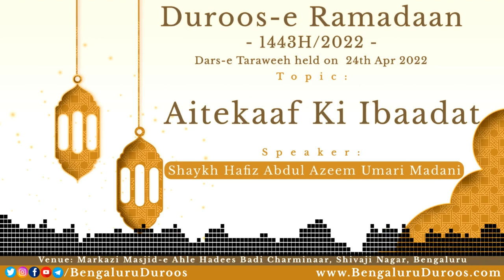Aitekaaf Ki Ibaadat | Shaykh Abdul Azeem Madani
Topic: Aitekaaf Ki Ibaadat

٠٠٠٠٠٠٠٠٠٠٠٠٠٠٠٠٠٠٠٠٠٠٠٠٠٠٠٠٠٠٠٠٠٠٠٠٠٠٠٠